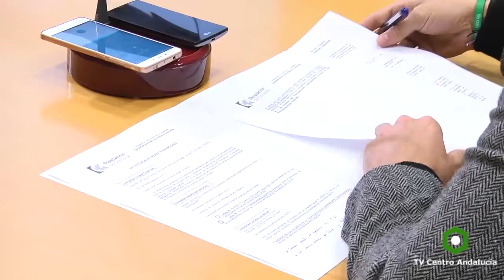PROVINCIA - Diputación ofrece más de un millón de euros para juventud y deportes, 06/03/2018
PROVINCIA - Diputación ofrece más de un millón de euros para juventud y deportes